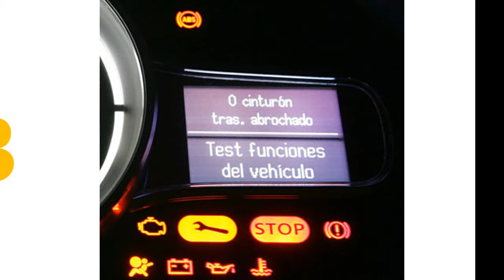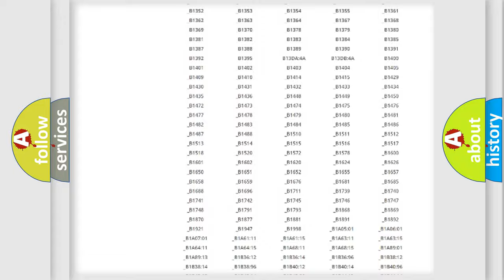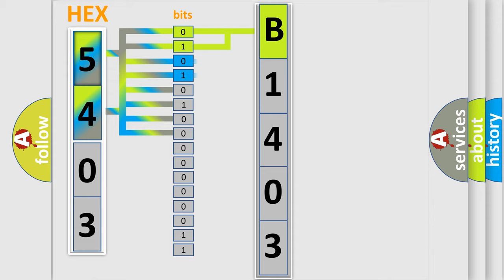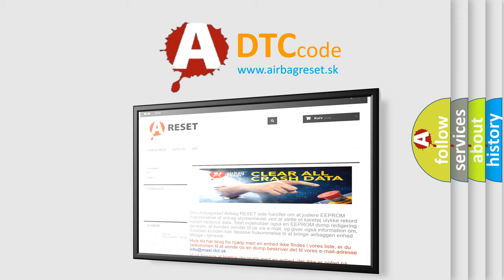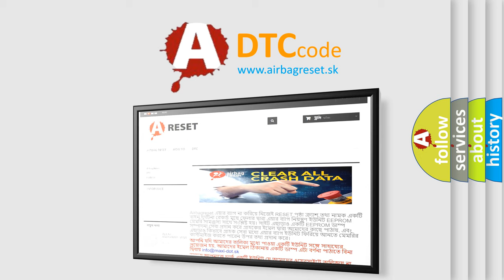DTC Subaru B1403 Short Explanation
Contents:
0:21 Basic DTC analysis according to OBD2 protocol standard.
1:48 Insight into programming
2:58 A diagnostically understandable description of the Diagnostic Trouble Code
3:05 Basic error definition

Make:
Subaru
Code:
B1403
Definition:
E or G request NG
Description:
Communication failure between body integrated unit and ECM.